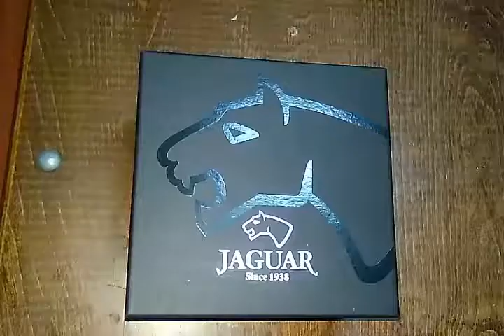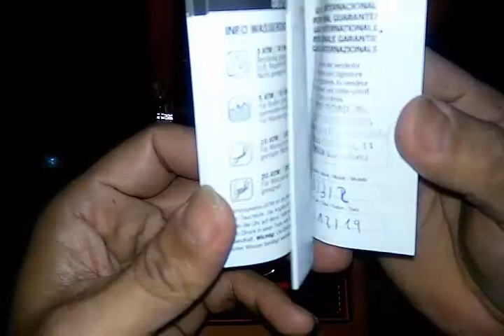JAGUAR MODEL J873 / JUAN C. CASTILLO YT-CHANNEL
To illustrate all the authentic characteristics of JAGUAR MODEL J873.
One of the most valuable SWISS MADE watch with 5 grams gold coated.